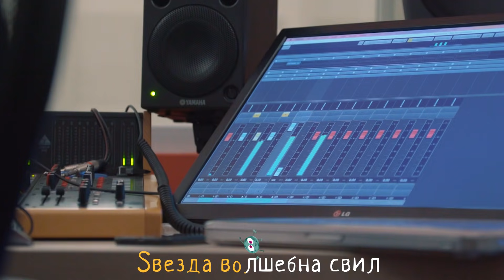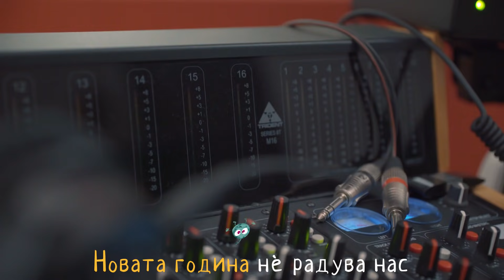Светот на Биби - Трепкај, трепкај, елкичке (Спот)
На 15. декември во Капитол мол премиерно беше изведена новогодишната песничка на Биби - „Трепкај, трепкај, елкичке“